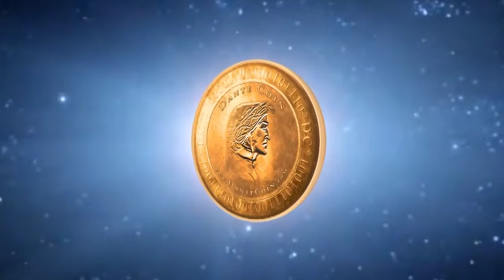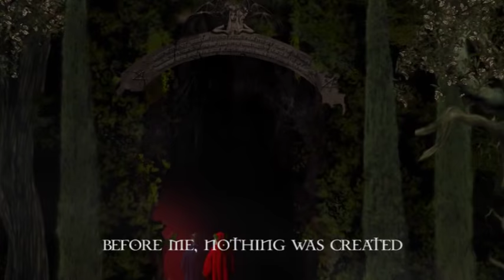Dante's Hell Animated (Dante's Inferno Art in Motion) - Part 1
This film is NOT a cartoon, but animated paintings based on Dino Di Durante's 72-piece art collection of Dante's Inferno, which is published in books available in 33 languages.

In this animation, Dante is guided by his hero Virgil through each circle of Hell and its subdivisions until they reach the center of the Earth and emerged to the other hemisphere into Purgatory.

Dante's Hell Animated is what Inferno film with Tom Hanks, directed by Ron Howard and written by David Koepp, missed to tell in the novel of the same name by Dan Brown.  Dante's Hell Animated is Dante's Inferno story told in an action-adventure little colorful film.  Unlike the video game developed by Visceral Games and published by Electronic Arts for the Xbox 360 and PlayStation consoles, which distorted the original story.  Dante's Hell Animated is the real epic story as Dante wrote it himself. Dante's Hell Animated features Eric Roberts voice as Dante, Vincent Spano as Virgil, Nia Peeples as Beatrice and Jeff Conaway as the narrator, among several other known Hollywood celebrities.

The Divine Comedy is a long narrative poem by Dante Alighieri, a scene from the "city of despair" chapter of Dante's Inferno animated.  This is not a trailer but an actual first part of the whole film of Dante's Hell Animated.

Dante's Hell Animated - the real epic story, unlike the live action film Inferno, which is a mystery thriller novel by author Dan Brown and the fourth book in his Robert Langdon series, following Angels & Demons, The Da Vinci Code and The Lost Symbol.

Dante's Inferno an animated epic (2010) is not the story as Dante wrote it in Dante's Inferno.  Dante's Inferno an animated epic 2010 trailer Dante's Inferno an animated epic full movie Dante's Inferno an animated epic review.  Animated meaning, definition, what is animated: full of interest and energy:  Dante's Inferno Animated - city of despair.  9 Circles of Hell (Dante's Inferno)  the final version features excerpts from dante's hell animated film with eric roberts voice as Dante and excerpts from the legendary historic first italian feature film 1911 l'inferno.

Esta película NO es una caricatura, sino pinturas animadas basadas en la colección de arte de 72 piezas de Dante's Inferno de Dino Di Durante, que se publica en libros disponibles en 33 idiomas. Haga clic aquí para obtener su copia

En esta animación, Dante es guiado por su héroe Virgilio a través de cada círculo del Infierno y sus subdivisiones hasta que alcanzan el centro de la Tierra y emergen al otro hemisferio al Purgatorio.

Dante's Hell Animated es lo que la película Inferno con Tom Hanks, dirigida por Ron Howard y escrita por David Koepp, no pudo contar en la novela del mismo nombre de Dan Brown. Dante's Hell Animated es la historia de Dante Inferno contada en una pequeña y colorida película de acción y aventura. A diferencia del videojuego desarrollado por Visceral Games y publicado por Electronic Arts para las consolas Xbox 360 y PlayStation, que distorsionó la historia original. Dante's Hell Animated es la verdadera historia épica tal como la escribió Dante. Dante's Hell Animated presenta la voz de Eric Roberts como Dante, Vincent Spano como Virgil, Nia Peeples como Beatrice y Jeff Conaway como narrador, entre varias otras celebridades conocidas de Hollywood.

La Divina Comedia es un largo poema narrativo de Dante Alighieri, una escena del capítulo "Ciudad de la desesperación" del animado Infierno de Dante. Este no es un tráiler, sino una primera parte real de toda la película de Dante's Hell Animated.

Dante's Hell Animated: la verdadera historia épica, a diferencia de la película de acción en vivo Inferno, que es una novela de suspenso y misterio del autor Dan Brown y el cuarto libro de su serie Robert Langdon, que sigue a Angels & Demons, The Da Vinci Code y The Lost Symbol.

El Infierno de Dante, una épica animada (2010) no es la historia, ya que Dante la escribió en el Infierno de Dante. Dante's Inferno, un tráiler épico animado de 2010 Dante's Inferno, una película épica animada, Dante's Inferno, una reseña épica animada. Significado animado, definición, qué es animado: lleno de interés y energía: Dante's Inferno Animated - ciudad de la desesperación. 9 Circles of Hell (Dante's Inferno) la versión final presenta extractos de la película animada de Dante's Hell con la voz de Eric Roberts como Dante y extractos del legendario histórico primer largometraje italiano 1911 l'inferno.

Por favor "comparte" este video !!!